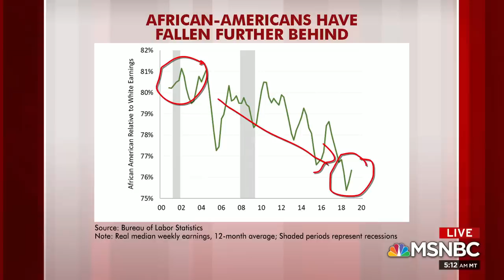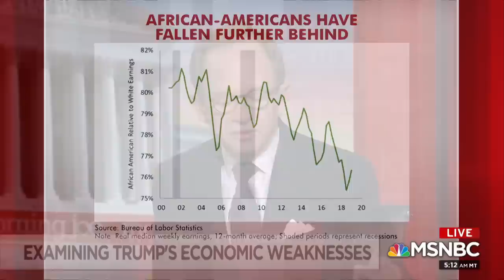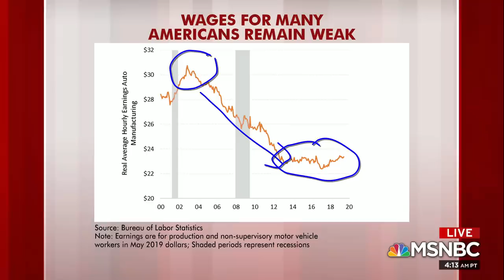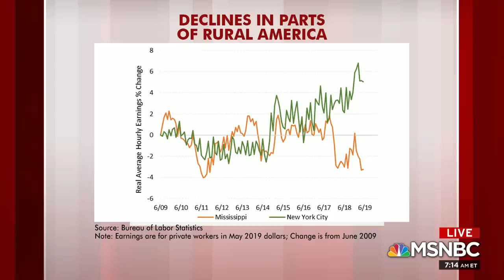Steve Rattner's Charts: Examining Trump's Economic Weak Spots | Morning Joe | MSNBC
The president's approval rating is on the rise according to new polling, particularly for his handling of the economy. Can Democrats make their case for why the economy may not be as good as it can appear? Steve Rattner returns to Morning Joe with charts.